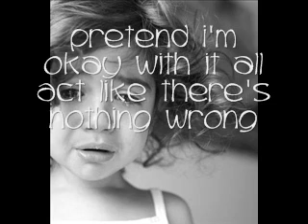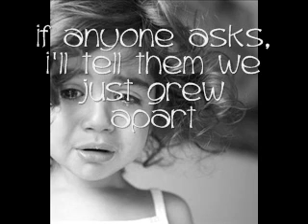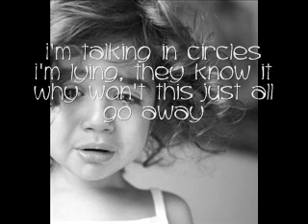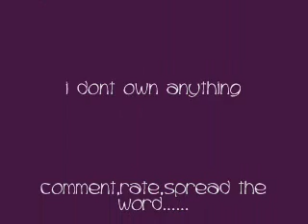Cry by Kelly Clarkson.wmv